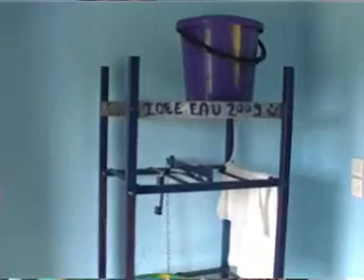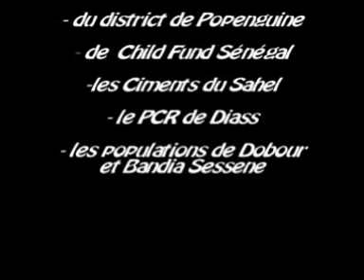USAID ChildFund Sénégal les lave-mains réalisé Mbaye Maniang Diagne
Un film sur la prévention des maladies des mains. Réalisé par Mbaye Maniang Diagne ADC/Sindia promotion des lave-mains. USAID, ChildFund Sénégal, Ministère de la Santé. Unité Mobile de Communication